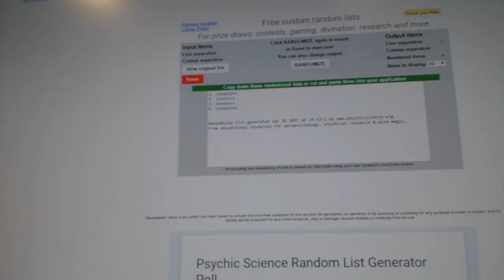C&C GB #6901 Multi Random